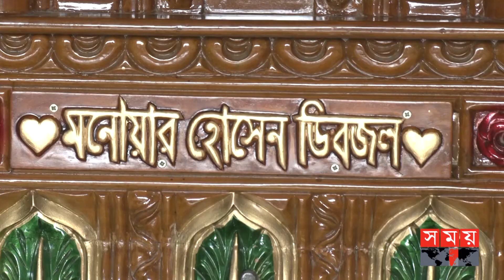ডিপজলের জন্য অভিনব খাট বানালেন ভক্ত! | Brahmanbaria | Dipjol | Somoy TV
বাংলা চলচিত্রের খল অভিনেতা মনোয়ার হোসেন ডিপজলকে উপহার দেয়ার জন্যে এমনই অপরূপ নকশার মাধ্যমে তৈরী করেছেন এক রাজকীয় খাট।